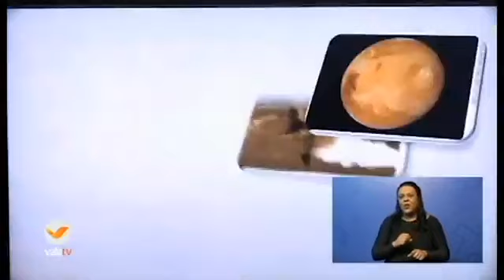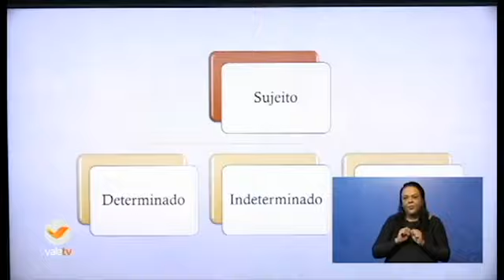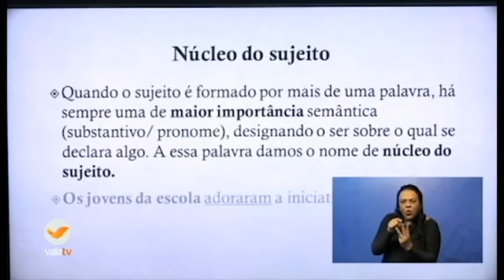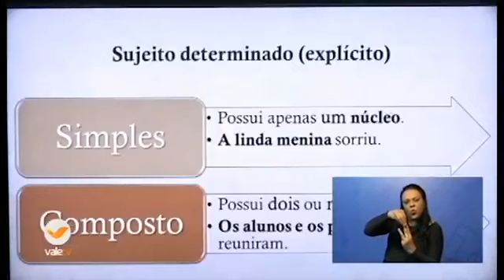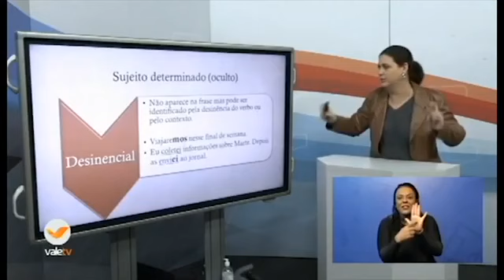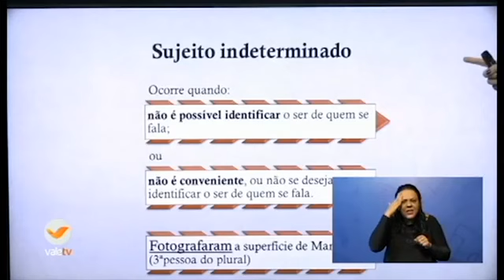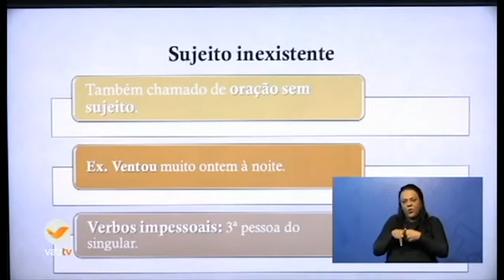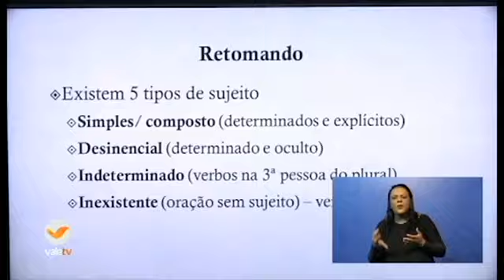56° DIA - TURMA: 7° ANO PORTUGUÊS 05 08 20